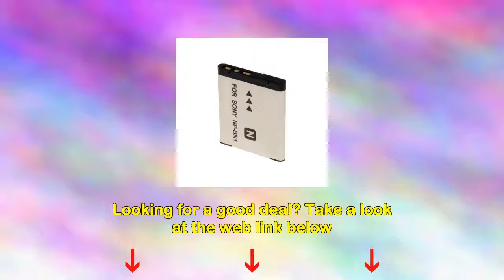Sony Cybershot Dscqx10 Smartphone Attachable Lensstyle Digital Camera Black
Kit Includes 7 Products -- All Brand New Items with all Manufacturer-supplied Accessories + Full Usa Warranties:
Sony Cyber-shot Dsc-qx10 Smartphone Attachable Lens-style Digital Camera (black) +
Op/tech Fold-over Pouch + Spare Np-bn1 Battery +
Transcend 32gb microsdhc Card + Pd-t14 Flexible Camera Tripod +